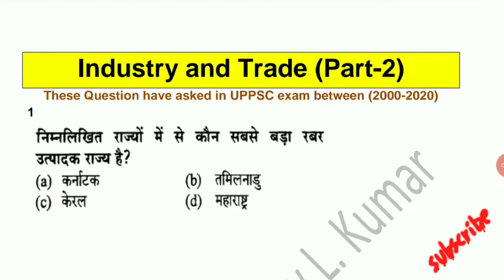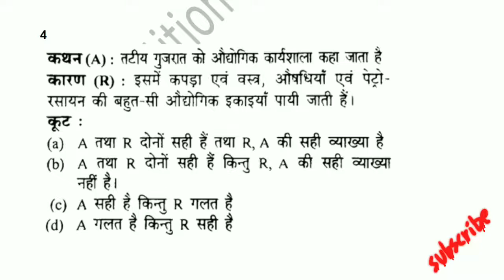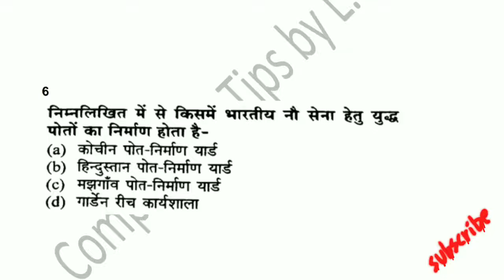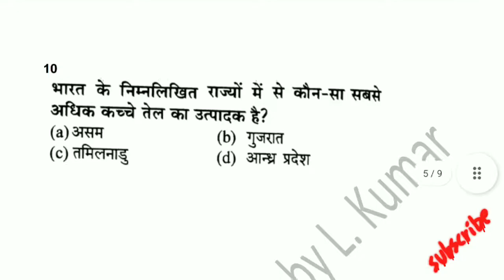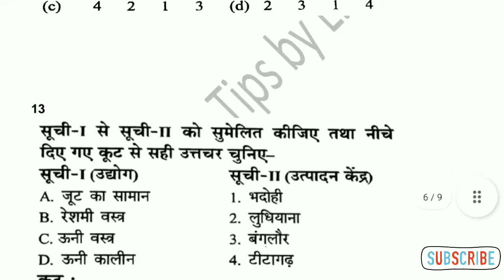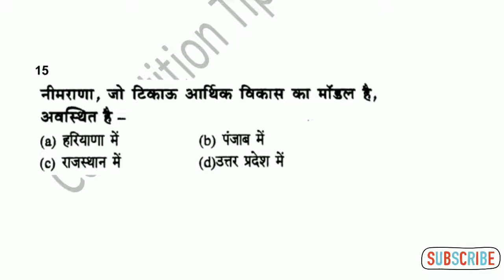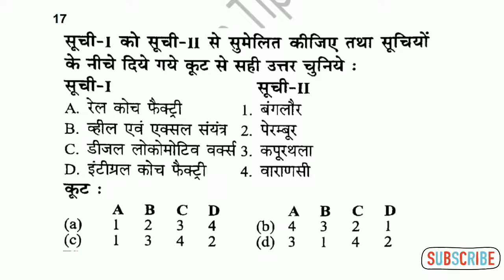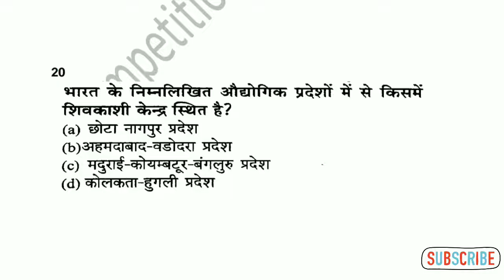उद्योग और व्यापार Industry and Trade Part - 2 | Lt Grade General Studies (GS) Special 2022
This channel provides you complete preparation of Lt Grade General Studies without any money. Yes I will provide you all topics videos free of cost.